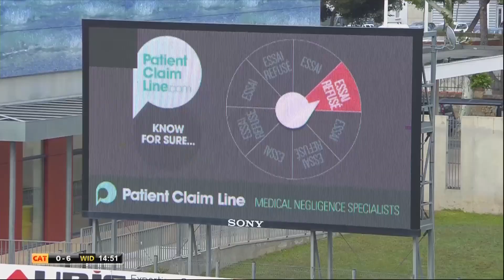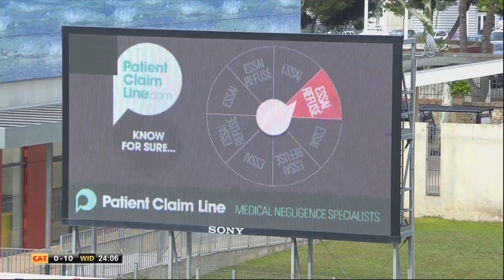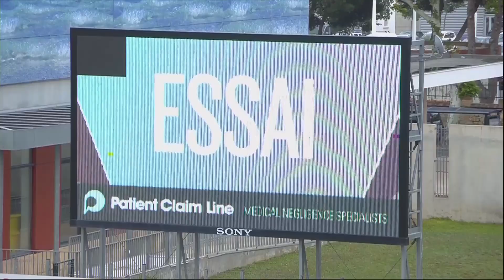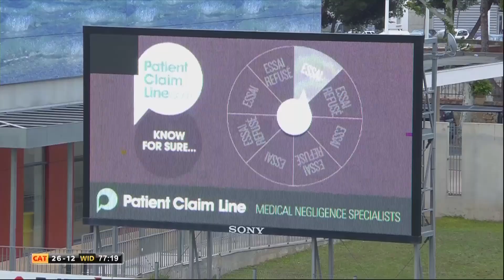Dragons Classics | Dragons Widnes 2018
On revient sur la victoire des Dragons face à Widnes au stade Gilbert Brutus en 2018.